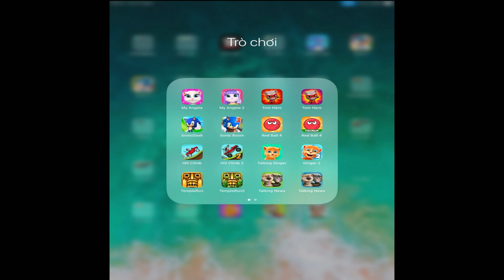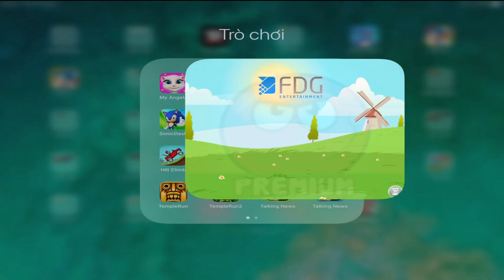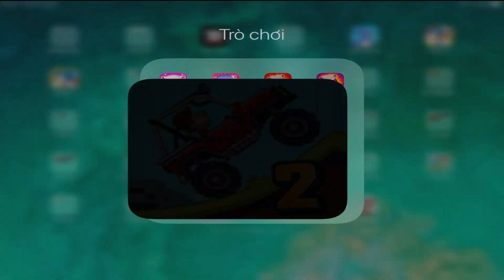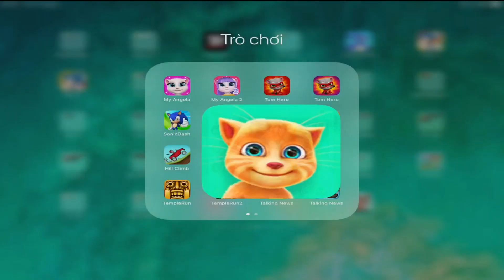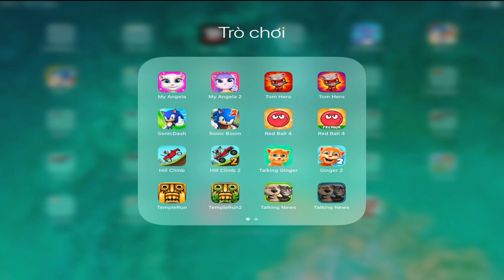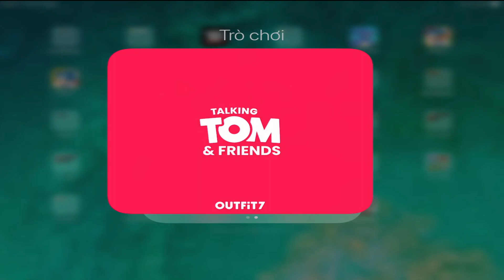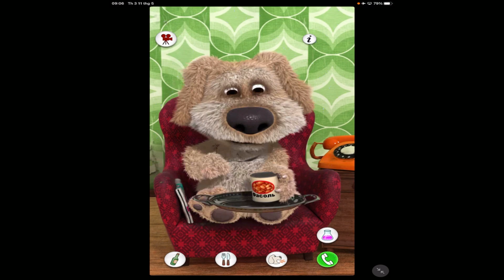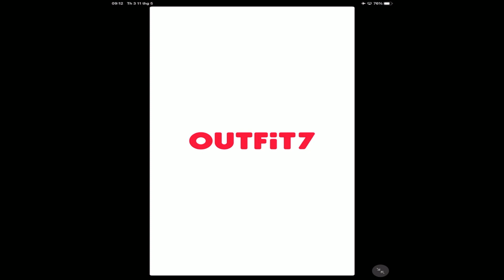Fake Call My Talking Angela,My Angela 2,Tom Hero,Talking Pierre,Tom Jump,SonicDash,Red Ball 4.....